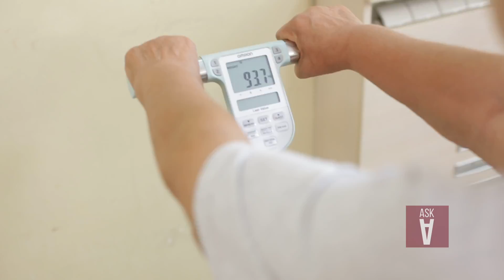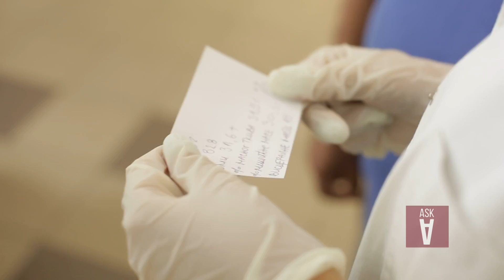Svi na vagu: Ovo je pravi recept za vitko telo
Ne bezite od vage, pogotovo ako vam ona pruza mogucnost da saznate koliko imate masti, koliko vode i koliko misica u svom telu. Ne opterecujte se kilogramima, resavajte kljucne probleme!